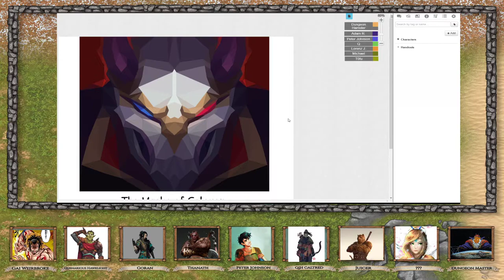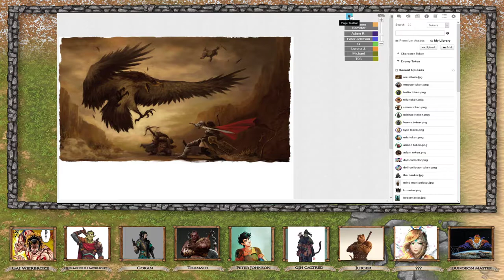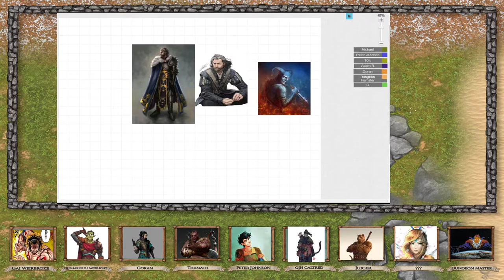The Masks of Celeron Episode 1: The Crashed Airship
Join us on our brand new adventure, one the continent of Eutarn, where life seems to be going well. However not everything is as it seems, our heroes start off looking for a crashed airship which has gone down for unknown reasons in the Northern Twin Forest. What will our heroes uncover from the wreckage and what will happen when the get back to town?